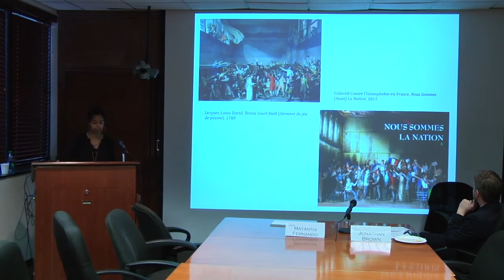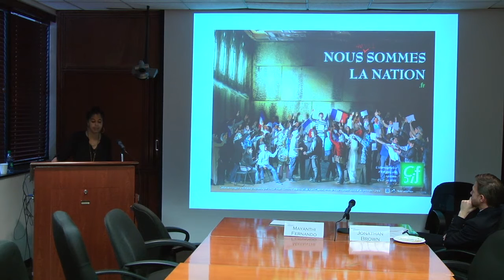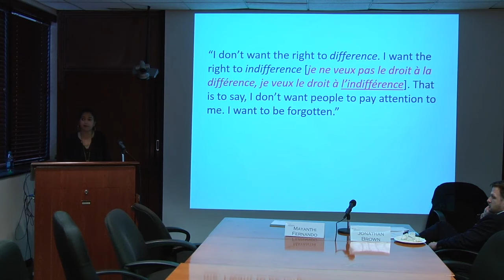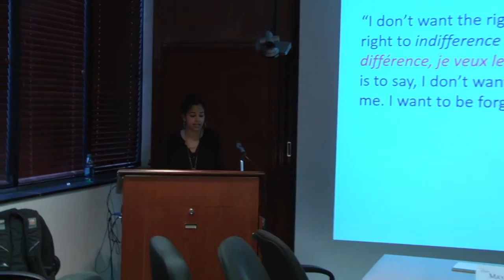“Unpredictable Futures: Islam, Citizenship, & Political Possibility in France” w/ Mayanthi Fernando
February 1, 2017. This talk examined how Muslim French – i.e. those committed to practicing Islam as French citizens and practicing citizenship as pious Muslims – negotiate a social and political world in which they are imagined, a priori, as always already not-French because they are Muslim. It explored how this impasse is not only lived but also challenged by a post-immigration generation of Muslim civic activists. Drawing on ethnographic fieldwork with these activists, the talk reflected on new forms of public religiosity, national citizenship, and political possibility.